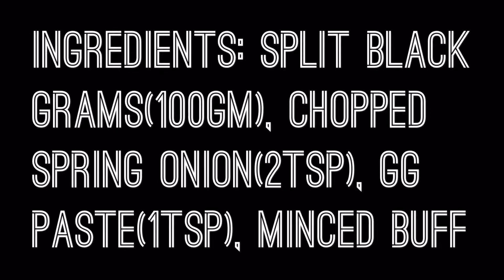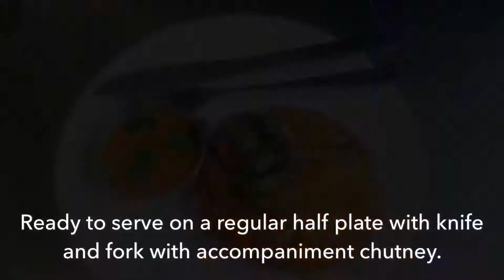Buffalo minced Bara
Bara Wo is delicious lentil pancake. We can make from any type of lentil like black lentil, green lentil or any other type. Newars from Kathmandu valley use this occasionly. Specially for some happy occasions like wedding, ceremonies, birthdays. It is used with other food. It is used with Newari set lunch called ‘Samhebaji’. For occasions like birthdays and wedding it is used for good-luck called ‘Sagun’. In sagun set there are some fried eggs, some fried meat, fried small fish and bara Wo of course. This set of sagun gives luck to the special person, that Newars believe. ref: prashanta